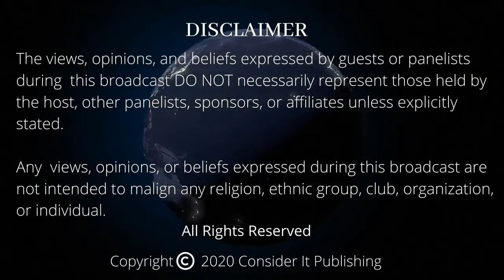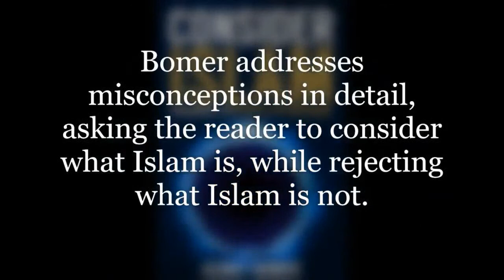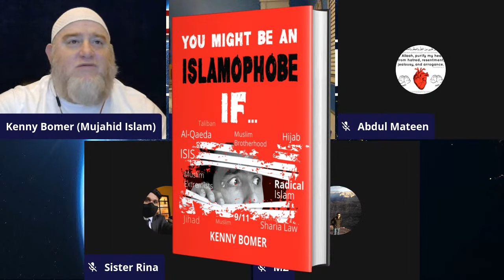POST DEBATE DISCUSSION / Is the Bible Reliable? / Kenny Bomer VS George Bogue / Consider This TV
Post Debate Discussion for Christians and Muslims.  Give your feedback about the debate and share your thoughts.  ALL ARE WELCOME !!

JOIN THE PANEL
(NOTE: Use Chrome Browser on Laptop or Cell)

Support Consider This TV by:
Becoming a Patron

Donating to the Dawah Fund
gf.me/u/ygm5h9

Kenny Bomer **LIVE** Consider This TV